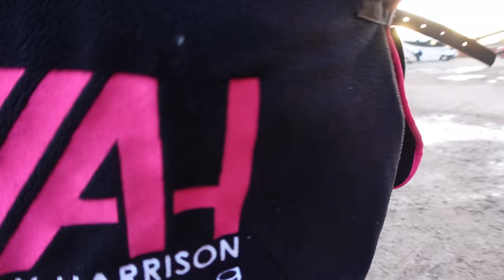SHOWJUMP COMPETITION WITH ALL 3 BOYS! | ANGRY ZEB AND SPOOKY KATO! || VLOG 58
First competition in a while and first competition back with all 3 boys since August!!

We head to Merrist Wood for some showjumping to get some practice in before the event season starts!!

It was all about getting back out there and getting some ring practice! It was Maximus’s first competition since Bicton 2* in October so we did the 95 and 105 to just get back into it! He was the superstar of the show and loved being back out!!

Kato has done a couple of competitions since Bicton and he is better when the fences are bigger so he did the 105 and 110. He was super in the 105 but the 110 didn’t quite go to plan! He got a little strong and wasn’t overly listening so we did have a few fences down however Eventing we only have to do 1 round!!

Zeb just came along so he didn’t feel left out and to enjoy it so he just did the 110. Indoors to jump can be quite difficult for Zeb as we have to get into a big canter so it wasn’t our best round but still good to have him out and about!!

I hope you guys enjoy this vlog and enjoy seeing all 3 boys out together!